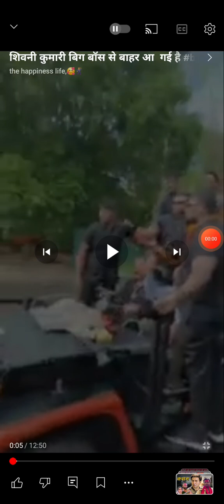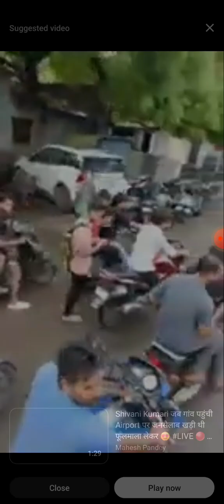कानपुर में शिवानी जी का दबदबा🙏🏽🥰🥰🥰